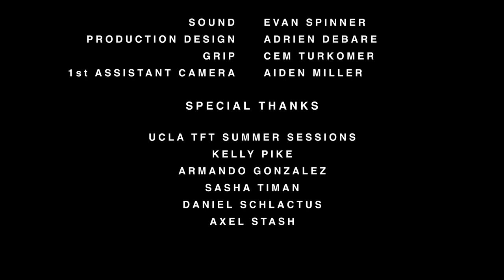Evelyn, a short film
A short film about dementia.